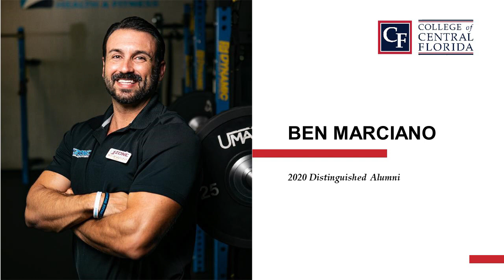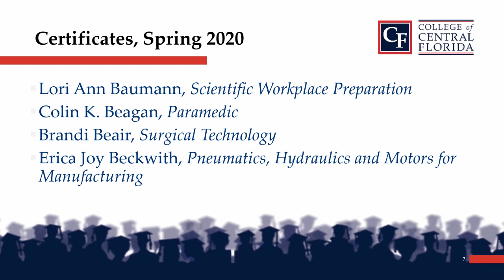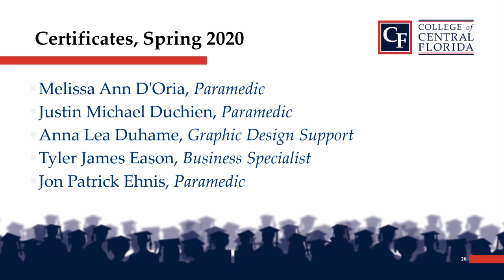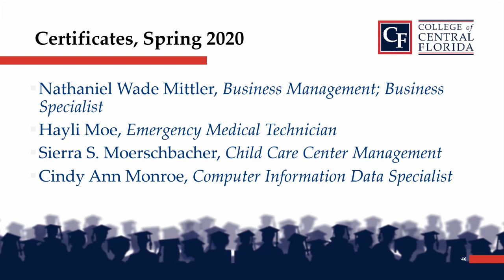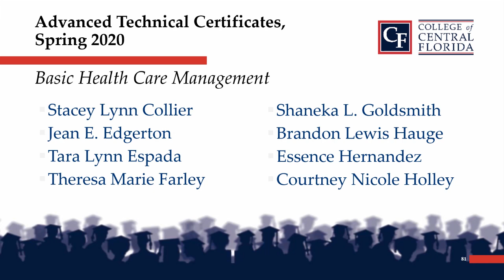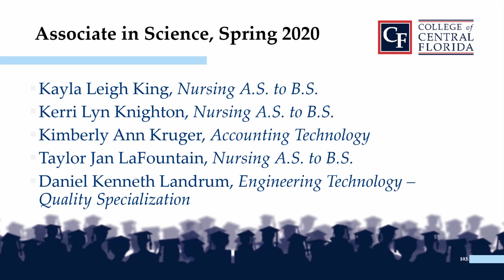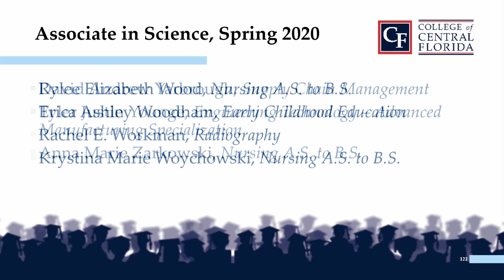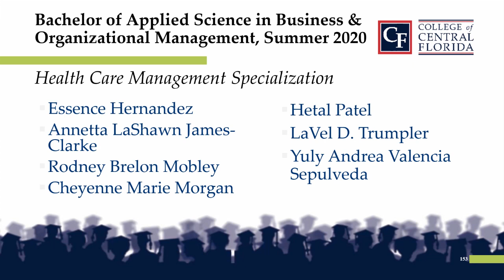College of Central Florida, Certificate, A.S., Bachelor's, Virtual Commencement, Spring 2020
Congratulations CF Class of 2020! We invite you to join us as we celebrate our CFGrad2020 with this video honoring our graduates who received their Bachelor's degrees, Associate in Science degrees and Certificates.